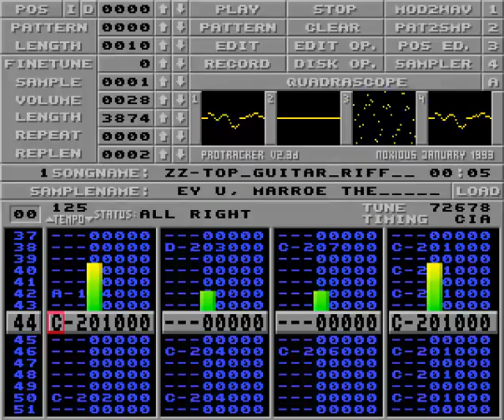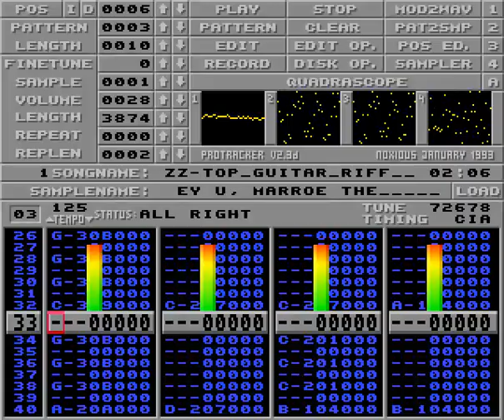ZZ Top Guitar Riff ZZ Top Guitar Riff ey U, Marroe the MAREEBOE MAN! AMIGA ATARI ST STE PC MUSIC MOD